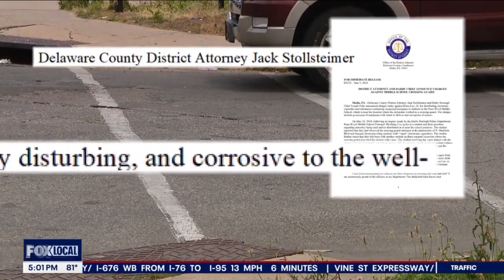PENNSYLVANIA | Crossing 🚸 Guard Caught! Giving out Vapes and Weed two little Kids at school